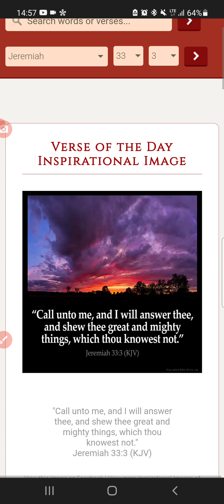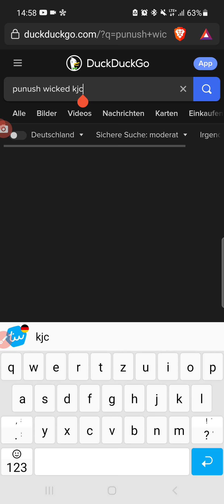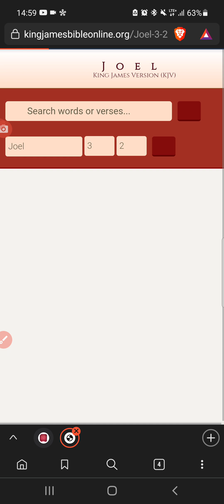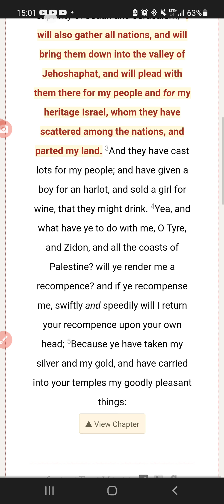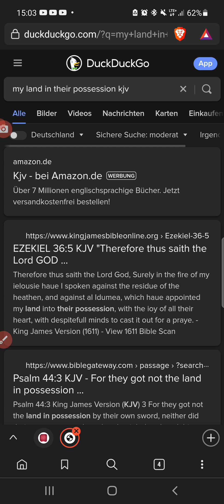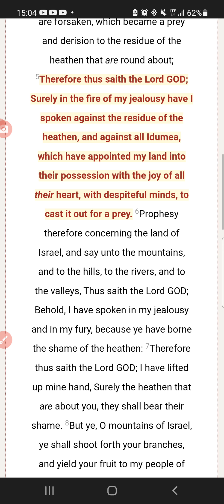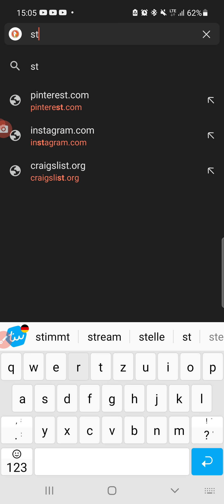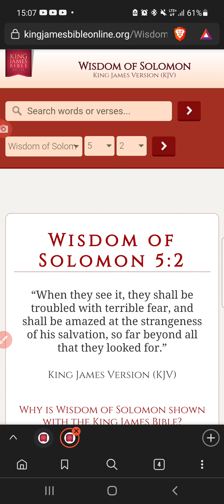AND I SHEW THEE GREAT AND MIGHTY THINGS, WHICH THOU KNOWEST NOT